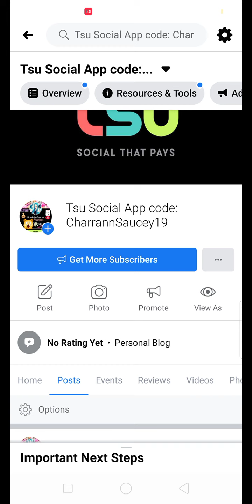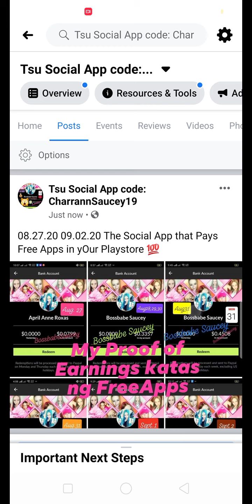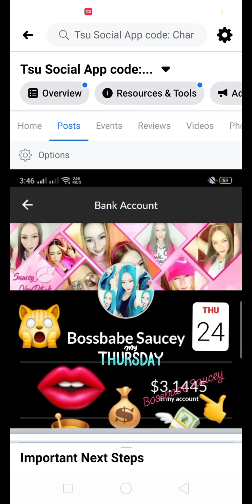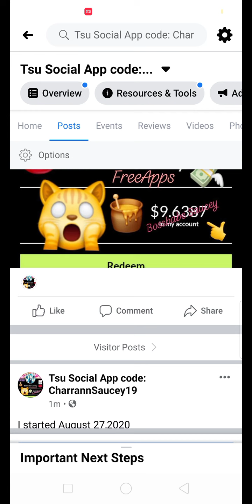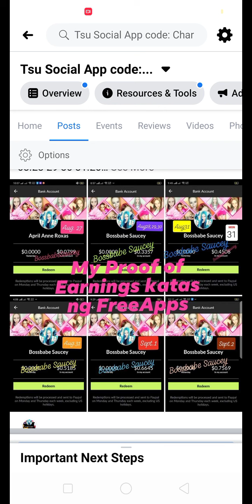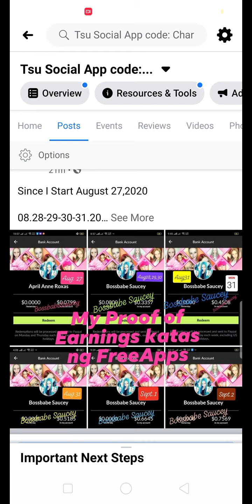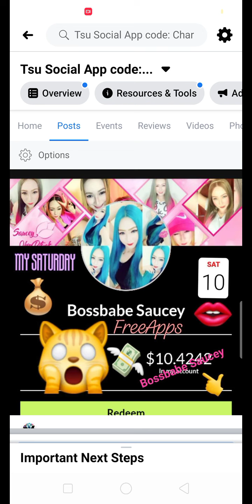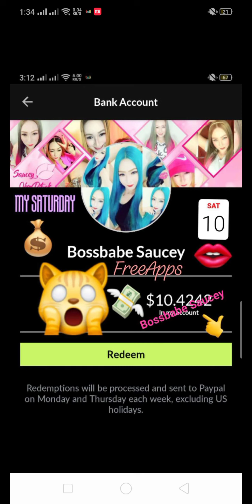The Social App that Pays 10.10.20 $10usd=₱500php minimum Payout 15usd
🎀😍Walang PUHUNAN😍🎀

🍭🍭🍭Free Apps🍭🍭🍭

Guys lifetime kitaan dito...! sahod ulit today
Yung araw araw kme sumasahod try mo narn!

10usd plus is ₱500 plus  sa Libreng Apps lang ha at kinita ko yan dhl sa Kasipagan at tyaga po at Take note hindi lang ako ang kumita buong team ko😊😍🤩😘 SABAY SABAY PO KAMI💛🤎💚

Ang Social media na minsan ay nilagpasan ang Facebook at Twitter noong 2015... At ngayon ay nagbabalik ng may dekalibreng hatid!!

50% ng revenue ay ibanabalik sa users. At ang ikaganda pa dito. MONETIZED AGAD ang account mo pag join mo pa lang may ADS na sa bawat post mo...!

Unlike sa YouTube required 1k subscribers at 4000 watch hours... DITO hindi na!!😲😱

Kahit simpleng picture lang may naka attach na ads!!
Original content creators is even more advantage... Bago pa lang pero marami na agad kumikita...

Most analyst says...a couple of years or so from now..an average content makers or simply a users could possibly earn not below $100 a day..

You need to TRY THIS NOW! it's Worth it😲

Nag ffb ka pro wala kang kinikita??? Pwes ngayon dito sa new Apps natn na parang FB
This is a social Apps that Pays! Arat na bes🙀

☺️Support
☺️Heart
☺️CommentinPost
☺️sharingPosts
☺️iwilldotheSame

Araw araw my Kita kami ikaw kelan ka magsimula? Pagnakapayout na kme? Sna sumabay kna pra kumita ka narn😍

💰💰Trending Apps that will Pay you 💰💰

Direct msg me for the Next Step

🤎💛Walang Puhunan💛🤎

👉FOLLOW THE STEP AND READ CAREFULLY TO ACTIVATE YOUR ACCOUNT🎉🎉🎉

2. Open the App then Mag Register using ur Email/Gmail accnt🎊🎊

✓3. Fill up your Name, Username, Password & Birthday✍️👌

SA password dapat big letter ang una

Example: ( Example28)

✔5. Click search button 👉🔍 sa bandang baba then put this

👉@charrannSaucey19 and search then ADD and FOLLOW more friends more earnings to come  😊😊

👉Click SUPPORT button to watch ads

👉Time to arrive your all earnings is 9pm
 Wala kpo magiging idea kung d kpo ggawa ng account dito at d m rin po makikita kung pano kikita dito!! Register na habang bago pa 😲🙀

Dito lahat ng Gnagawa mo my bayad ka kaysa sa fb na lagi ka naglload wlang cashback😂

Direct Msg me

Our AUGUST 27,2020 EARNINGS WE RECEIVED TODAY AUGUST 28,2020

Yung kinita ko from
September 1-30, 2020 araw araw kitaan dito sipag at tyaga

October 1-10,2020 thanks for this kailangan tlga masipag at matyaga.

Meron nakong 10usd = ₱500 php plus

Pwede ka kumita katulad namin parang Youtube na pngsamang Fb at IG Ngayon sahod ulit namin.

Marami sayo Magsupport at follow sa GC NAMIN SO SEE YAH!

My code: 🙀@charrannSaucey19🙀